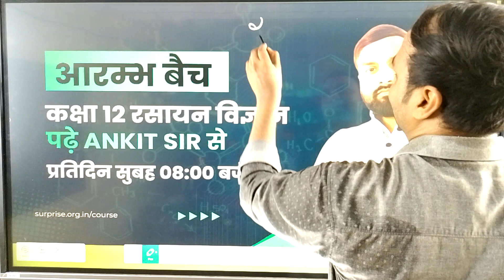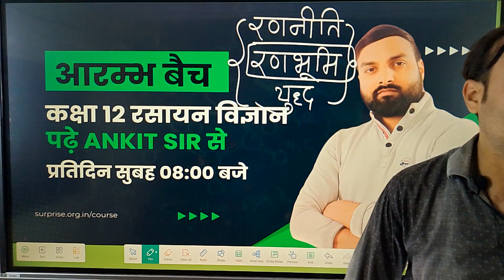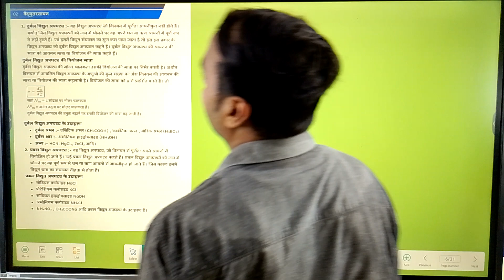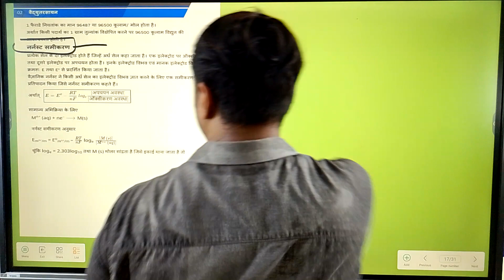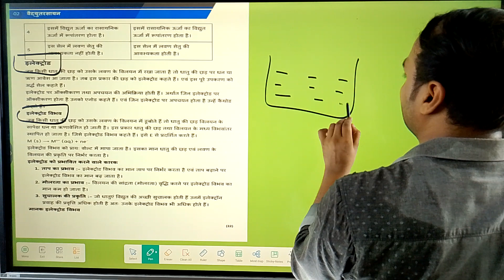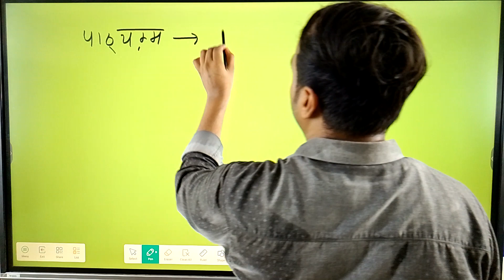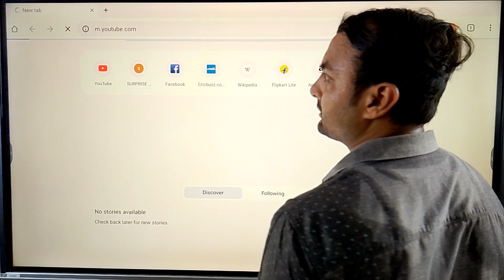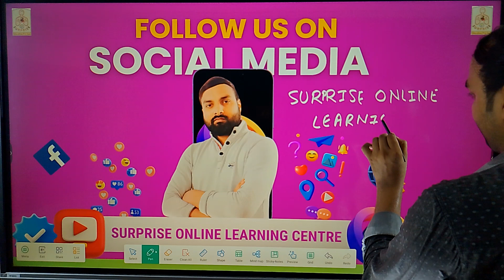वैद्युत रसायन अध्याय की शुरुआत Introduction Of Electro Chemistry Class 12th Chemistry by Ankit Sir